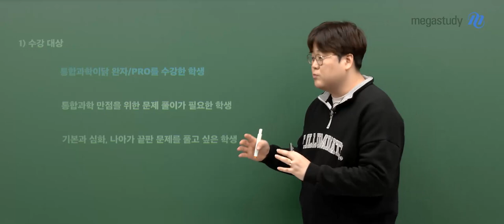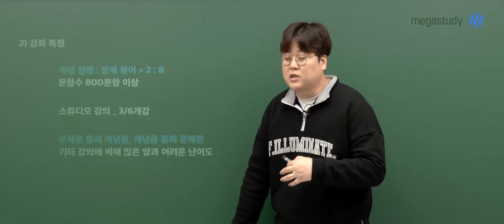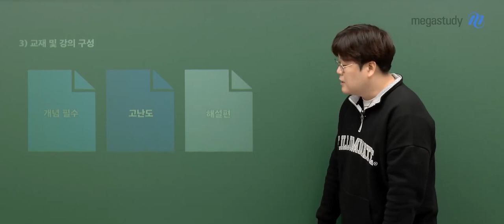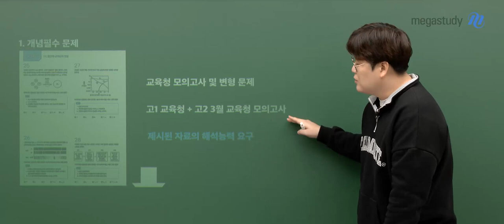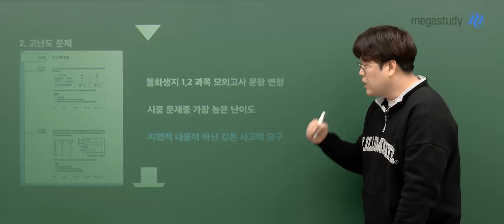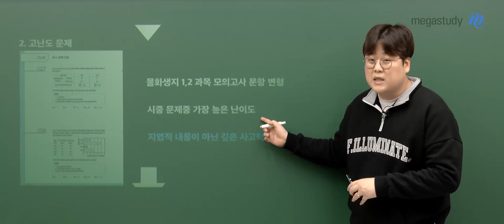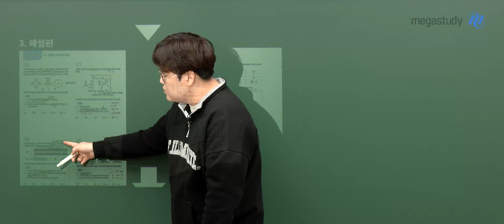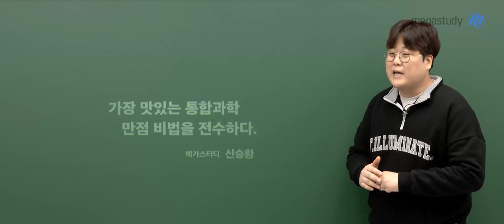[메가스터디] 통합과학 신승환쌤 - 2023 NEW 신승환의 이제는 실전이닭 OT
통합과학 신승환 선생님의 실전이닭  OT 영상입니다.

- 통합과학 신승환 선생님을 더 알고싶다면?